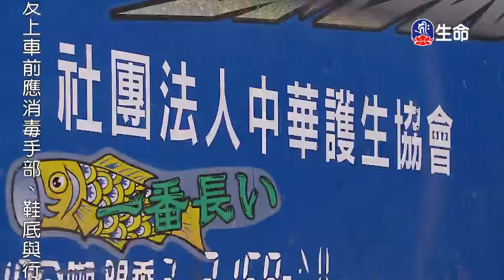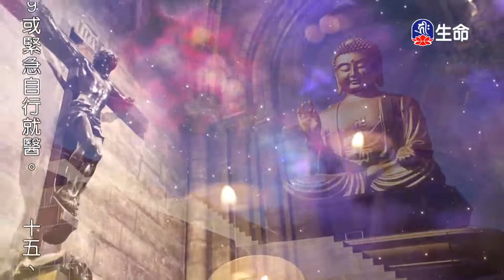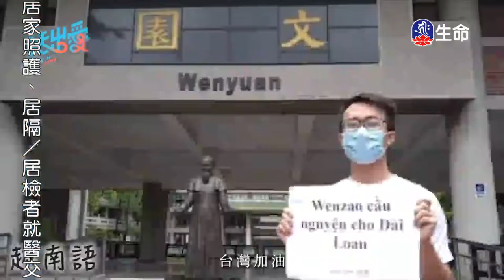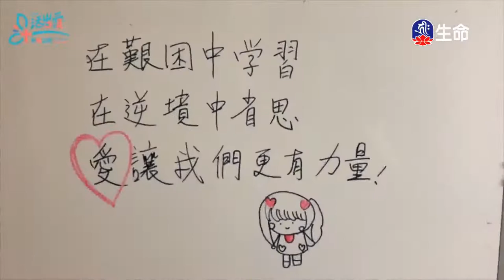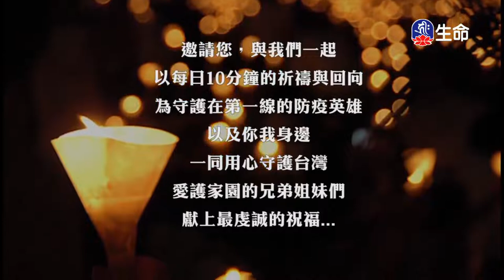念佛開示(6)本因法師_淨土系列_(lifetv_20220814_01:00)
淨土系列_念佛開示(6)本因法師。